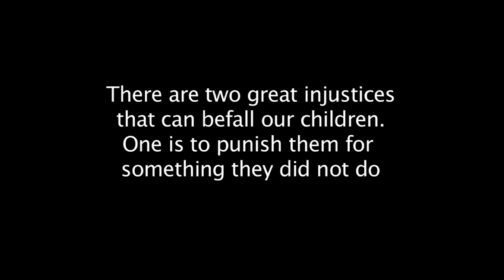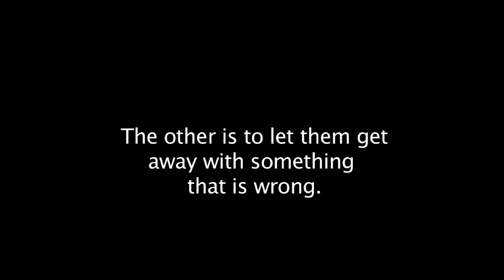It's A New Day Part 2-YouTube sharing.mov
My name is James Young and I am the host of a weekly talk show in Rochester, New York called "It's A New Day." It has been said that you can judge a society by going into its prisons. To test the morality of a society look how we interact with our children. This is a frank and open discussion which I hope you find interesting.  Part Two